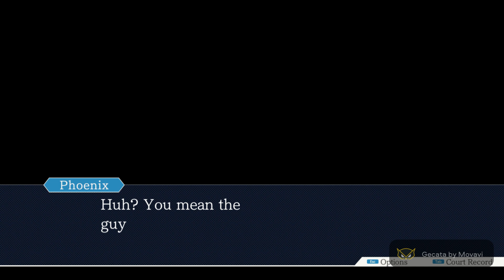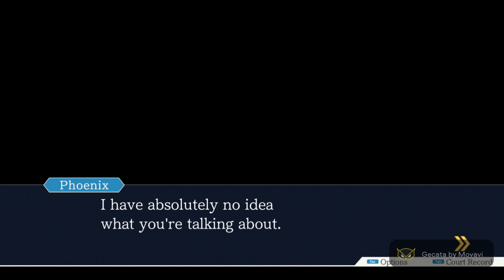Phoenix Write Ace Attorney Playthrough Part 28: The Steel Samurai Killed Someone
Daily videos for Phoenix Wright can be found here.